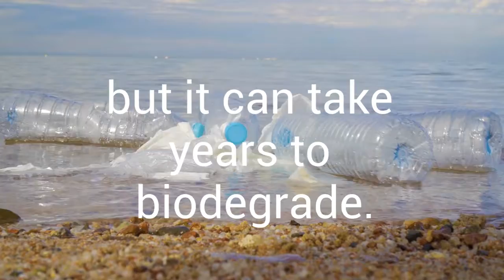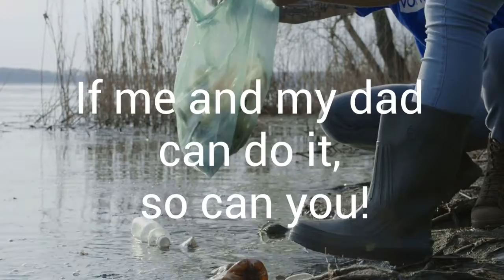Vermont Needs You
Logan's submission for the Brandon Environmental Film Competition